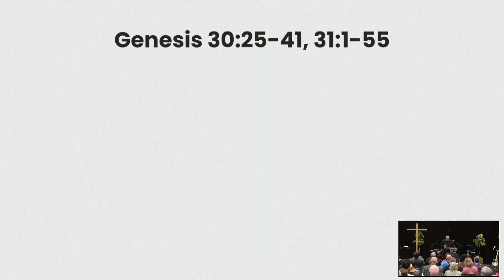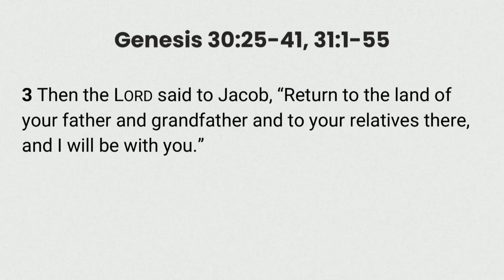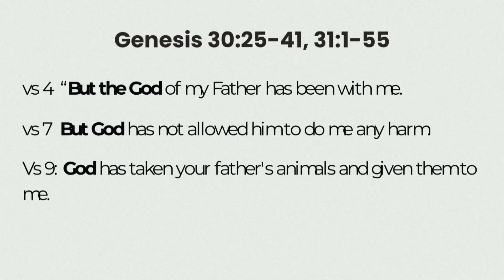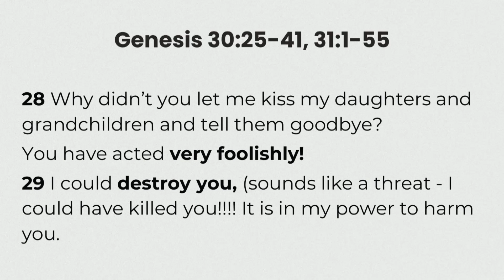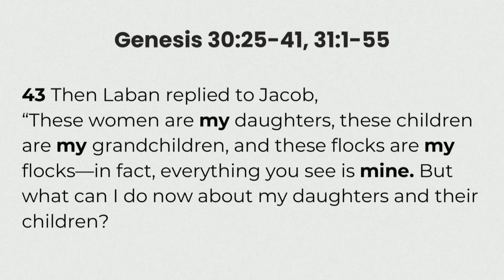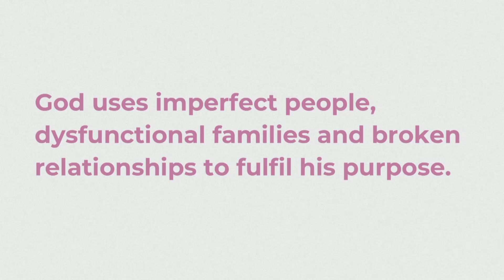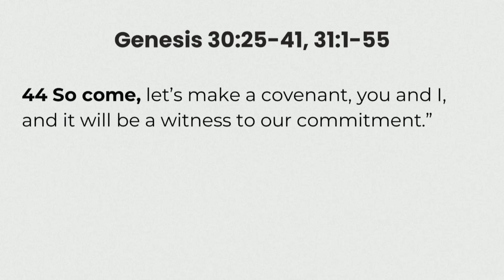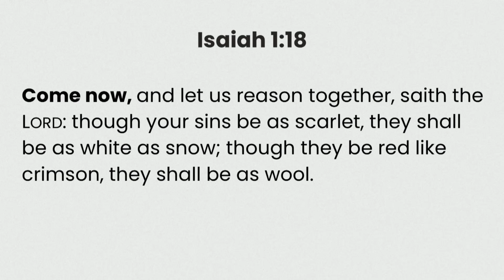SHORE COMMUNITY CHURCH 17th Nov 2024 - Pt 6 RELATIONSHIP - Genesis 30:25-31:55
WANDERING - Jacob's Story of Un/Fortunate Events.
A collective  series  between Grace City, Life Church & Shore Community Church
Pt  6 RELATIONSHIP -  Genesis 30:25-31:55
Lui Ponifasio